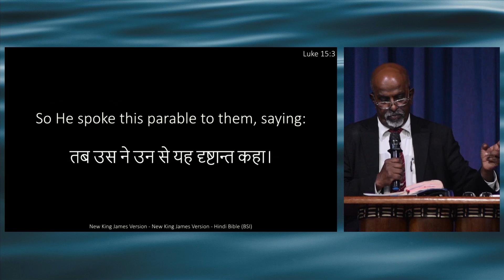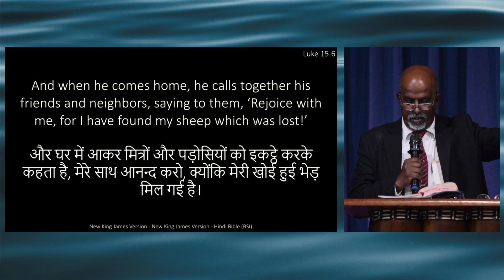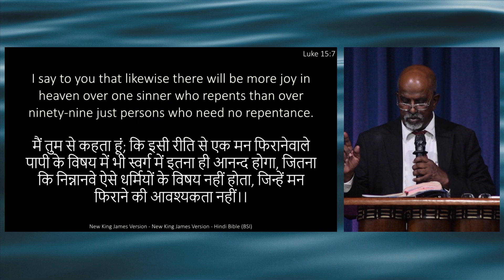Pran Bachana Aur Chela Banana Samuel Fred September 22, 2024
Is shaktishaalee upadesh mein, ham Yeshu ke hrday par chintan karate hain kyonki vah Luke 15:1-7 se khoi hui bhed ke drshtaant ko saajha karata hai. Hamen yaad dilaaya jaata hai ki eeshvar ka prem un logon tak pahunchata hai jo kho gae hain, asveekaar kar die gae hain aur haashie par hain, jaise charavaaha apanee khoee huee bhed ki talaash karata hai. Vyaktigat gavaahee aur Masih ki karuna ke sandesh ke maadhyam se, hamen prachaar karane ke apane aahvaan ko sveekaar karane, un logon ke saath khushakhabaree saajha karane ke lie protsaahit kiya jaata hai jo use nahin jaanate hain. Hamaare saath juden kyonki ham yah pata laga rahe hain ki bhagavaan ki najar mein pratyek aatma kaise kimatee hai aur jab ek bhi paapi pashchaataap karata hai to svarg kaise khush hota hai.